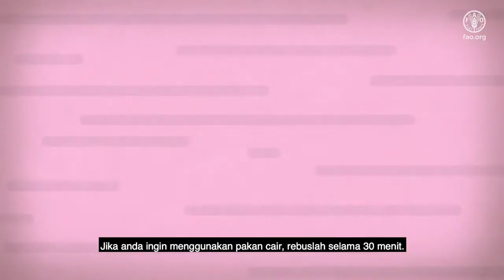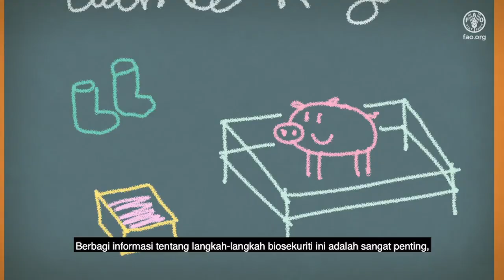Be a Champion Farmer!- Biosecurity is key to stop African Swine Fever - Kupang language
Jadilah Peternak Juara! - Biosekuriti adalah kunci untuk menghentikan Penyakit ASF

Meski perhatian dunia terfokus pada pandemi manusia, Penyakit ASF (demam babi Afrika) masih mengancam mata pencaharian kita. Meskipun virus ASF tidak menimbulkan bahaya atau risiko bagi manusia, penyakit ini adalah penyakit babi yang sangat menular dan mematikan yang telah menyebabkan kerugian ekonomi dan gangguan perdagangan yang besar. Peternakan babi skala kecil atau peternakan rakyat dianggap paling berisiko. Untuk membantu meningkatkan tindakan biosekuriti di peternakan, Organisasi Pangan dan Pertanian Perserikatan Bangsa-Bangsa (FAO) melalui Emergency Center for Transboundary Animal Diseases (ECTAD) Kantor Regional untuk Asia dan Pasifik (Regional Asia Pacific) telah mengembangkan animasi yang sederhana dan informatif untuk penyakit ASF dengan tujuan untuk menginspirasi petani kecil untuk "Jadilah Peternak Juara!", seperti halnya Pak Ako.
Tindakan biosekuriti yang baik yang diterapkan secara konsisten di peternakan dapat menyelamatkan jutaan babi, sehingga menghindari kehancuran ekonomi peternakan skala kecil.

Terima kasih khususnya kepada USAID's Bureau for Humanitarian Assistance (BHA)

Untuk mengetahui lebih lanjut tentang ASF:
Anda dapat menambahkan referensi dan tautan Kementerian Anda di sini

• Tindakan global diperlukan sekarang untuk menghentikan penyebaran penyakit babi yang mematikan
• Inisiatif GF-TADs tentang Pengendalian Global untuk Demam Babi Afrika